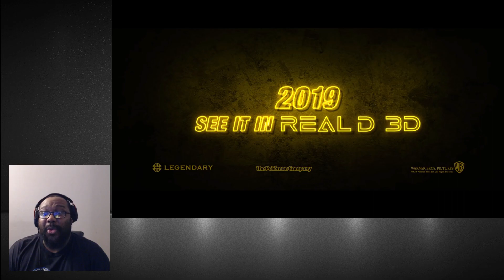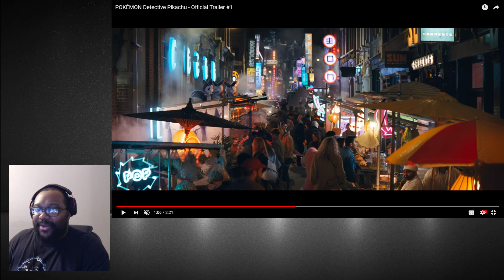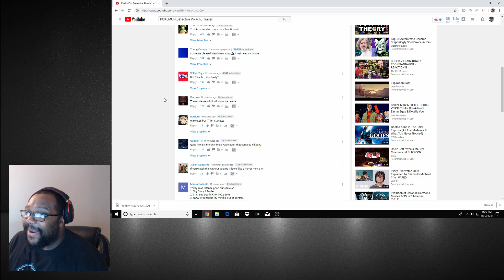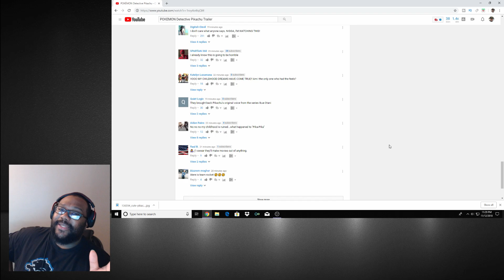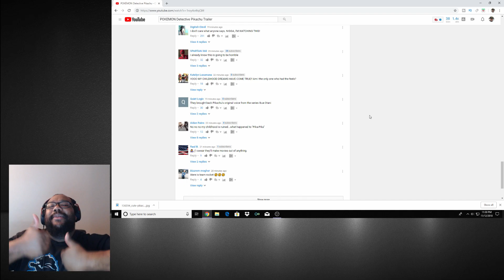Reaction POKÉMON Detective Pikachu Official Trailer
LOWKEY PIKACHU LOOK CLEAN. I'M READY TO SEE THIS MOVIE NOW LOL

POKÉMON Detective Pikachu - In Theaters May 11, 2019

The first-ever live-action Pokémon movie, “POKÉMON Detective Pikachu” stars Ryan Reynolds as the titular character in the first-ever live-action movie based on the iconic face of the global Pokémon brand—one of the world’s most popular, multi-generation entertainment properties and most successful media franchises of all time.